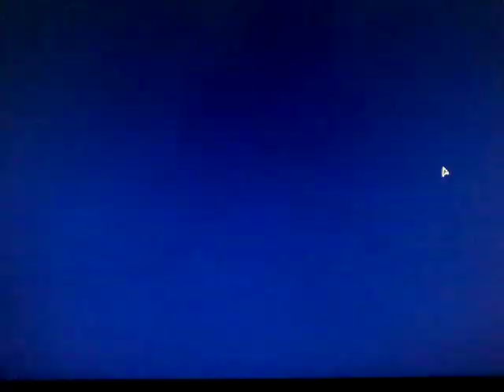7th annual bloxy award part 1